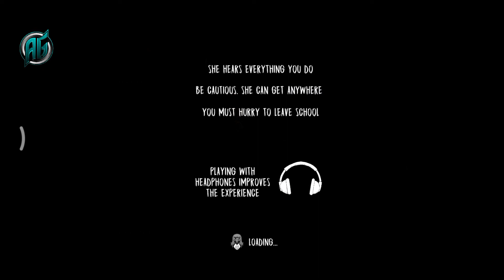EVIL NUN GAMEPLAY --FIRST DOOR ESCAPE |EVIL NUN FIRST DAY OF SCHOOL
evil nun is a horror game